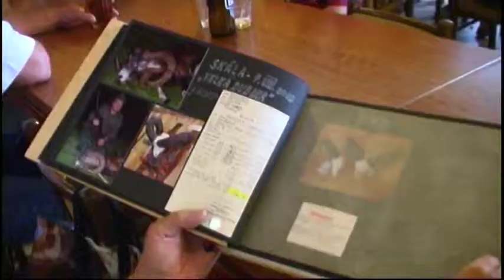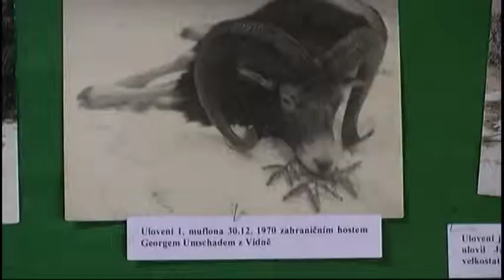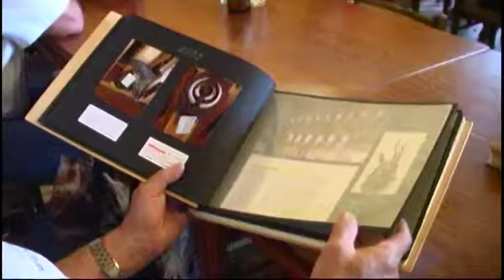2011-06-18-Setkání rodáků Skála.mpg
18.června 2011 se uskutečnil v obci Skála v okrese Chrudim sjezd rodáků.
V Mysliveckém domě byla myslivecká výstava a  výborné občerstvení ze zvěřiny .